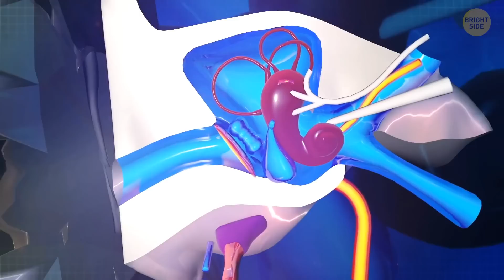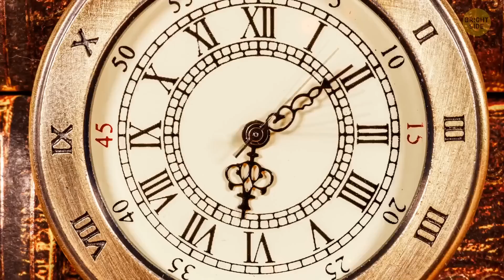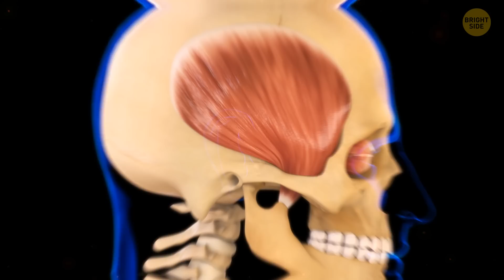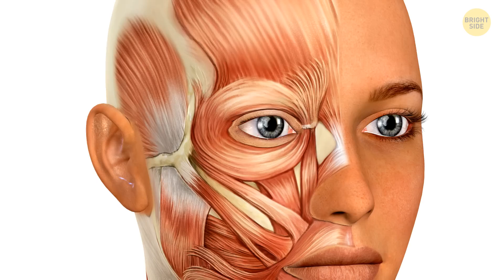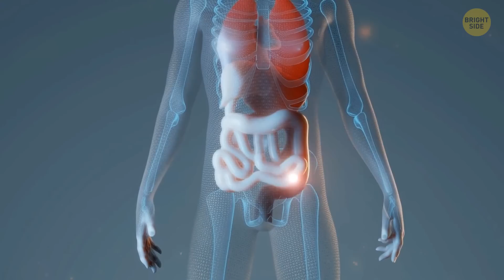25 Proofs Your Body Does Really Weird Things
So, you think you know your own body so well it can't surprise you. In fact, there are many unusual rare facts about yourself you might not know but will find out now. Your brain will grow by roughly 2% if you venture into space. Our belly buttons have an entire animal encyclopedia in them, with a range of about 70 different bacteria. Only about 43% of you is you: you're over 50% tiny little creatures that mainly live in your gut and other body parts without ever leaving it.